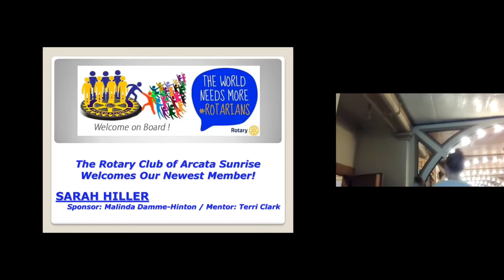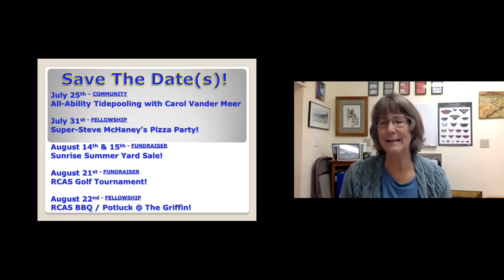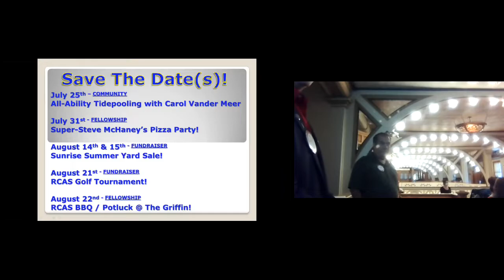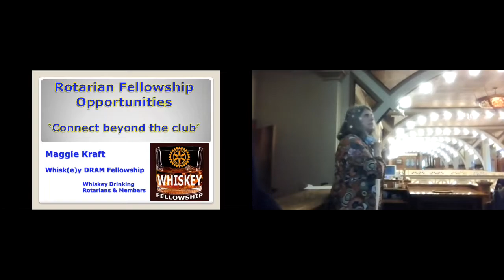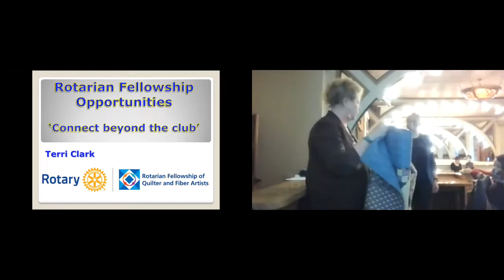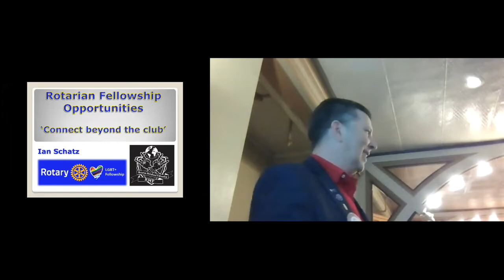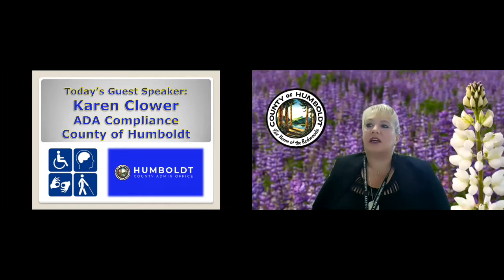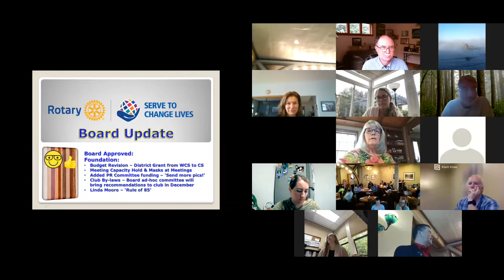RCAS Meeting - July 23, 2021